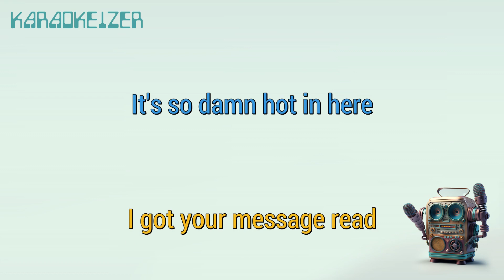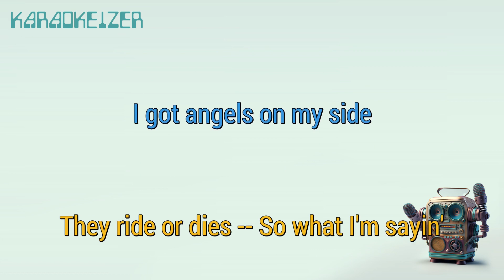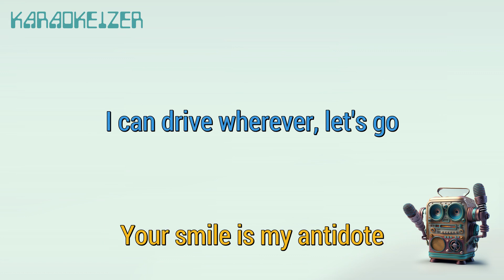Antidote - Orion Sun - Karaoke [songclub]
Karaoke version of Antidote in the style of Orion Sun

[songclub]